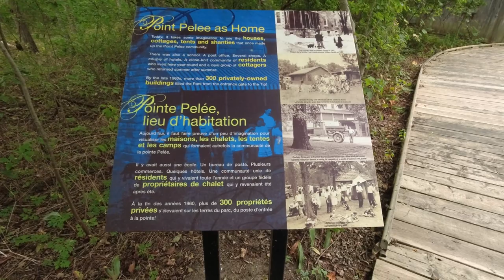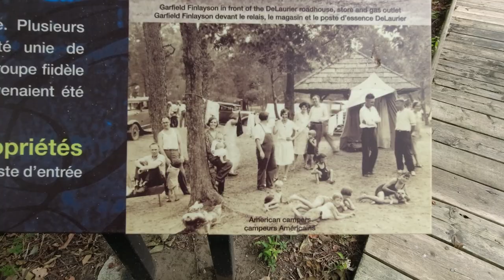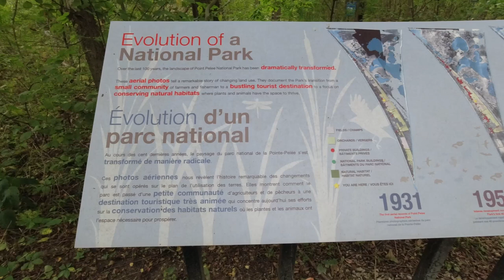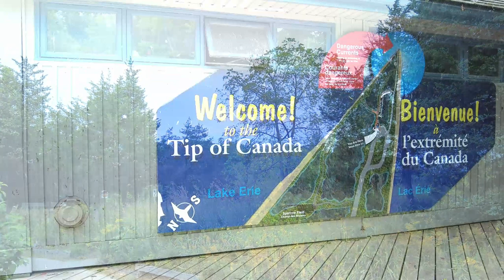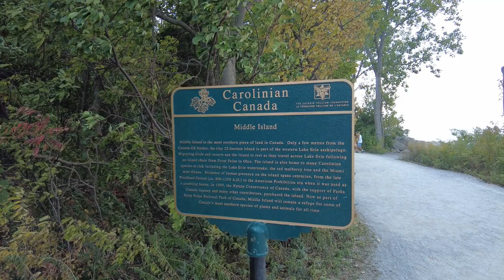POINT PELEE: Canada's Southernmost Tip!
Hello everyone! As promised in our last video, here is just a snippet of fun from our amazing experience at Point Pelee National Park. This is as far south as we can travel in Canada...well. on the mainland, at least.
Sit back, relax, grab a beverage of your choosing...and come along on our journey through frog ponds, butterfly kaleidoscopes, boardwalks and beaches...and stay until the end to enjoy a peaceful sunset.
We are Rob & Jan Can Van, a Full-time Canadian Vanlife Couple, exploring our beautiful country and beyond in our DIY Promaster Converted Van.